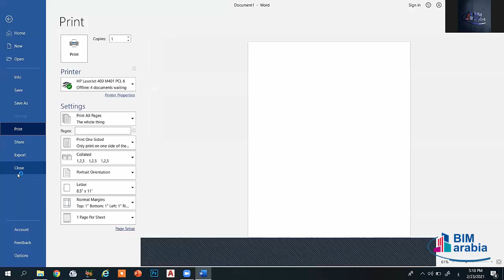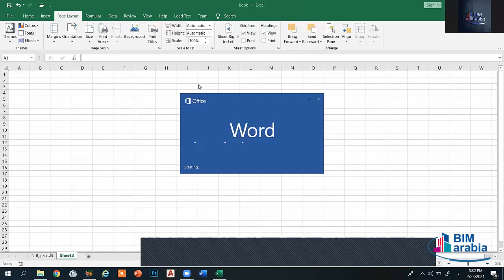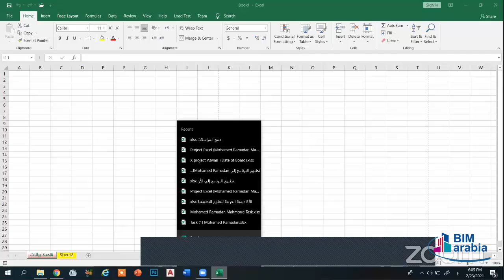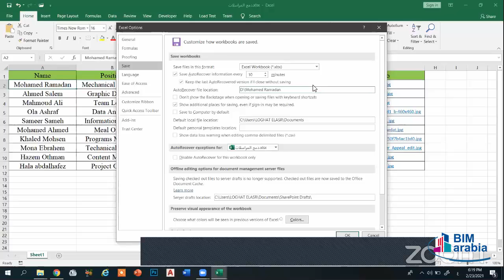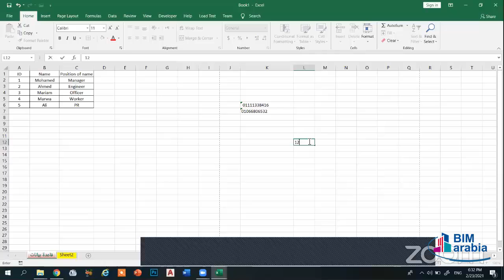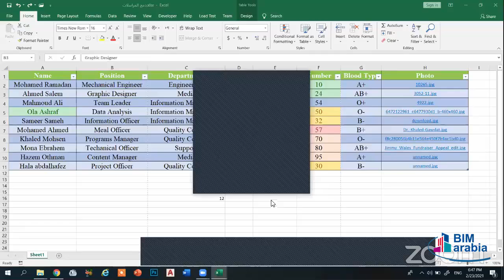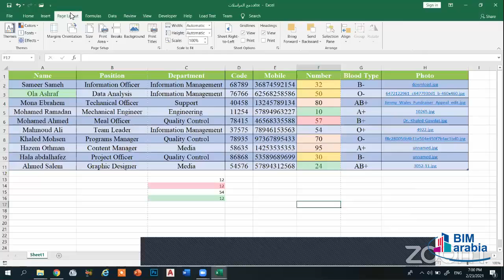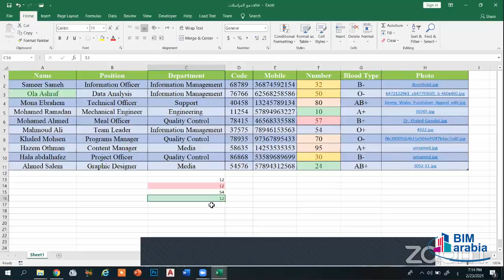Microsoft Office Diploma Lec 13 (Excel 1)